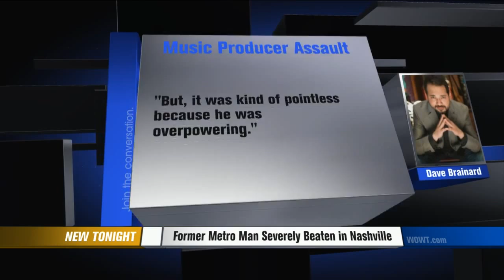Former Heartlander Beaten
He Tells His Story from Nashville